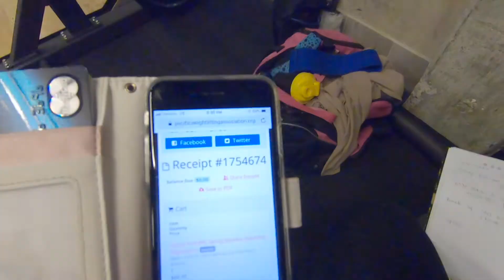HOW To Train After Taking Time Off VLOG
Hi guys! I took a lot of time off recently and now trying to get back into my training and eating routine. I know many can relate. In this video I go over my strategies for getting back the gains or at least on the road to it. I also have my training clips from Thursday at Equinox in Palo Alto, Ca.